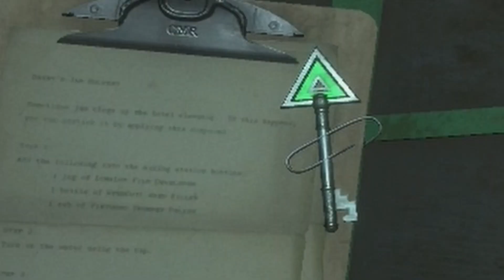IM HELPING THEM NOW!?!? (My Friendly Neighborhood) Part 4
Soooo i guess im friends with puppets now?